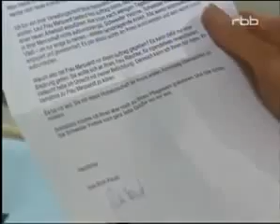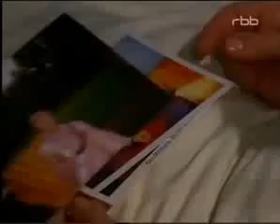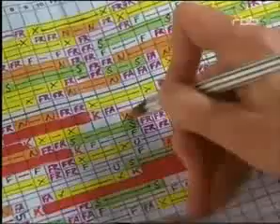In aller Freundschaft Folge 180 Ich will dich nicht verlieren S06x16